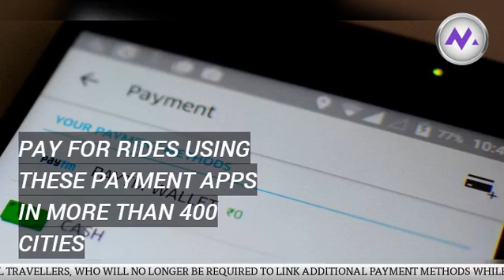Soon, Indian Uber users can pay via Paytm while travelling abroad